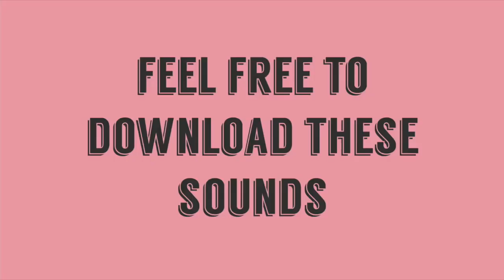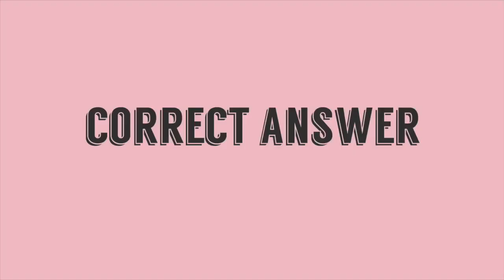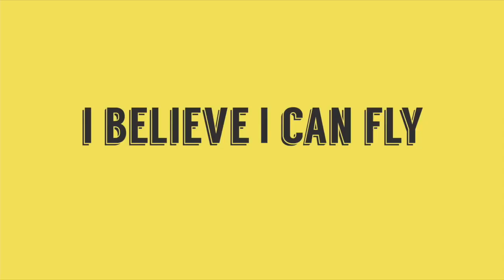Funny Sound Effects for Youtube Videos NON COPYRIGHTED SOUND EFFECTS!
Support